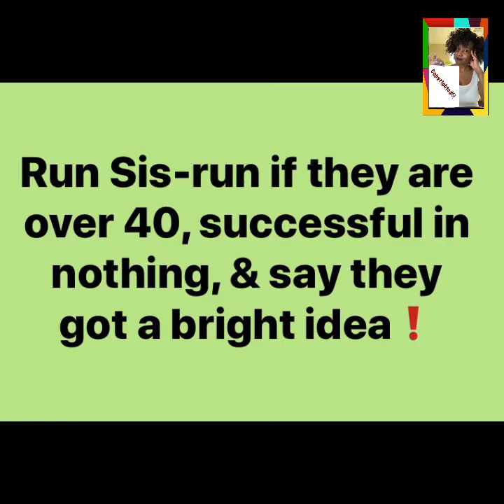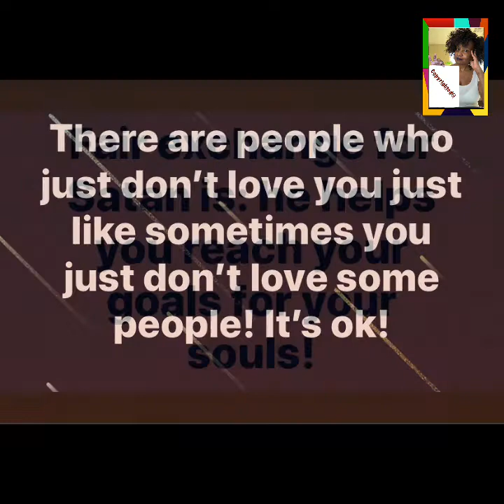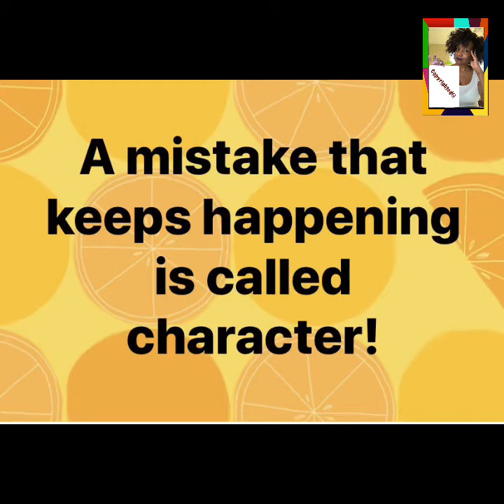Hey Sis :Memes #3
This video is loaded with memes to help change mindsets. Sometimes there is a moment of clarity during times of being so caught up in toxicity and that is when we can jump out of the mistakes, bad dicisions, negative or environment. I also have a video to help children. Get to  Your Friend Gracie at this link:
If you want to support me being able to make more children videos and or offer the books at a major discounted price because my passion is to help the children and change the future, you can donate to:
Thanking you in advance. Peace and love to all,
Arene